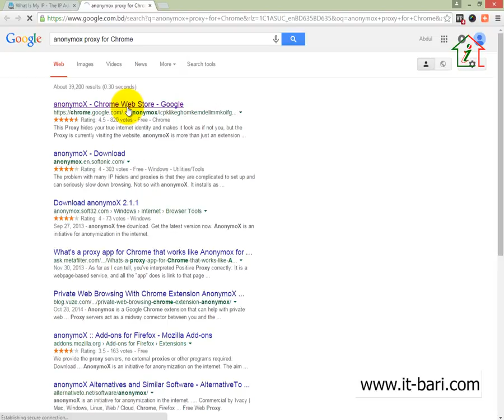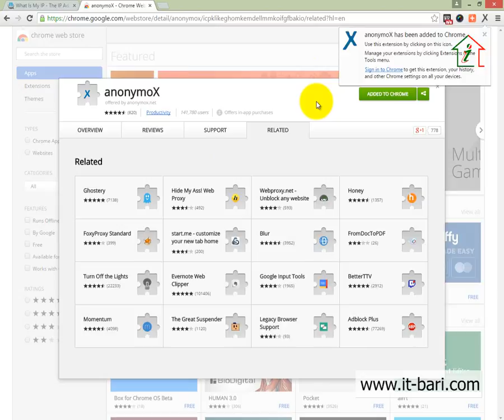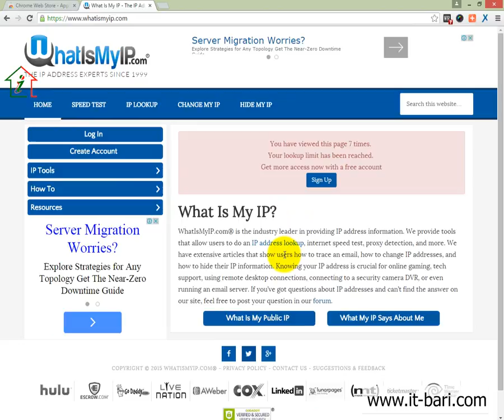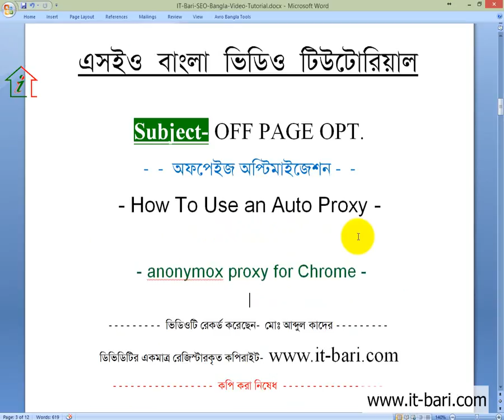29 Off Page Optimization - Using Anonymox Proxy For Google Chrome || SEO Bangla Video Tutorial